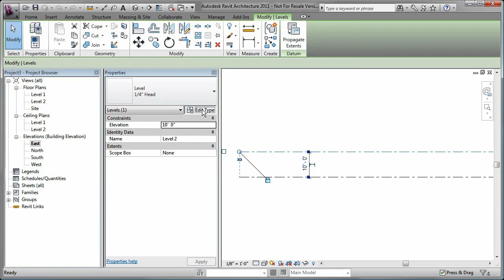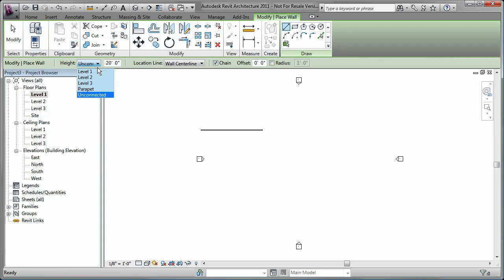Levels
Learn how to add Levels to your Revit Architecture Model.